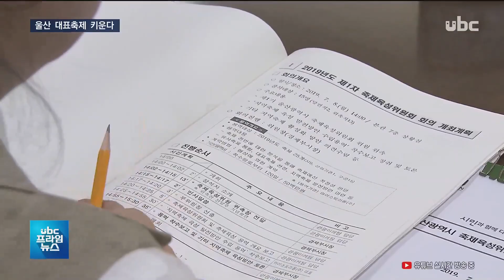[ubc 프라임뉴스 2019/07/08] "지역 축제 구조조정"..대표 축제 키운다 -김규태 기자-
울산에서는 한해 20개가
 넘는 축제가 열리고 있지만
 어떤 축제도 문화관광축제에
 선정되지 못하고 있는
 실정인데요.

  차별성과 정체성이 부족하기
 때문인데, 울산시가 난립한
 지역 축제 구조조정에
 착수했습니다.

  김규태 기잡니다.

  (리포트)
  지난 5월 열린 장미축제는
 무더위에도 하루 평균 3만 명
 가까운 관람객이 찾는 등
 해를 거듭할수록 인기를
 더하고 있습니다.

  꽃구경뿐 아니라 십리대숲과
 풍성한 공연이 어우러진 태화강 봄꽃 대향연 역시 궂은 날씨에도 나흘 동안 30만 명이 운집하는 등 많은 사랑을 받고 있습니다.

  (CG) 이 밖에도 울산에서는
 벚꽃축제 등 한해 25개의 각종
 축제가 열리고 있지만, 2년째
 단 한 개의 축제도 41개의
 문화관광축제에 선정되지

  (인터뷰) 강재구/동국대학교 호텔관광경영학과 교수 "정체성이 있는 축제라고 내세울 수 있는 축제가 뚜렷하게 나타나지 않기 때문에..독특성, 울산만이 갖고 있는 축제 문화가 형성됐을 때 진정한 울산을 대표할 수 있는."

  스탠덥: 축제에만 한해
 130억 원이 넘는 돈을 쏟아붓고 있지만 울산을 대표할 만한
 축제가 없자 울산시가 지역
 축제에 대한 구조조정에
 나서기로 했습니다.

  이를 위해 시는 10월 말까지
 축제의 예산 적정성 등을 꼼꼼히 분석한 뒤 외부전문가 등 15명이 참여하는 축제육성위원회를 통해
 비슷한 축제는 통합하고, 대표
 축제도 선정하기로 했습니다.

  (인터뷰) 송병기/울산시 경제부시장 "시에서 9개, 구군에서 15개 정도 하고 있습니다만은 대부분 성격이 유사하고 분산돼 효과가 미비했습니다. 따라서 이번에는 시에서 대표축제를 발굴하고 예산의 적정성을 판단해서.."

  울산시는 올 연말까지
 대표축제 3개를 선정해
 중앙부처에 문화관광축제로
 신청할 계획입니다.

  구군 축제의 경우 지자체의
 고유영역인 만큼 울산시가
 얼마나 협조를 이끌어낼지가
 관건이 될 전망입니다.
  유비씨 뉴스 김규탭니다.